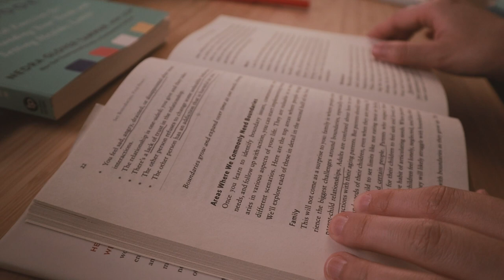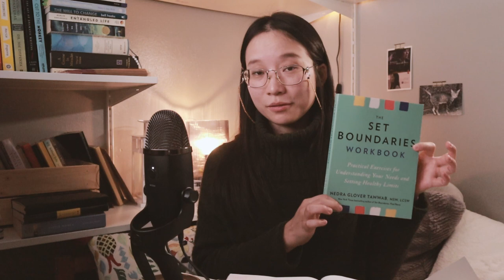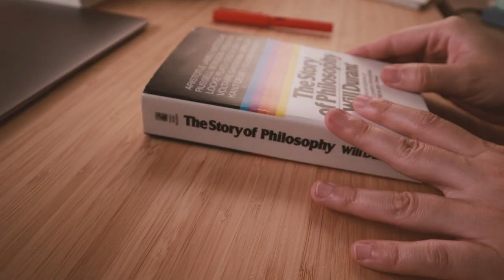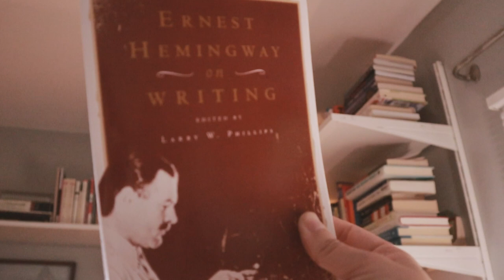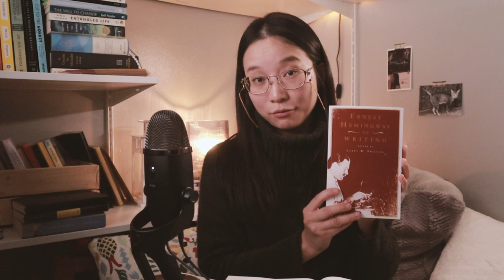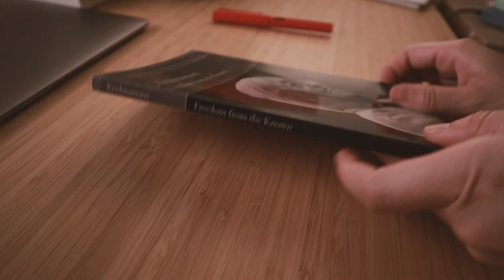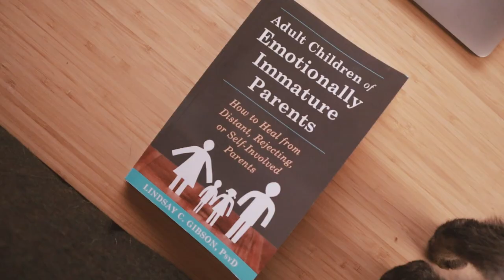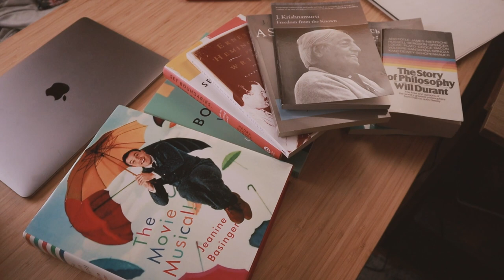why should you try slow reading in 2023? 📚 & 6 books on my to-be-read list【Bookclub】| Nani Yang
Why is slow reading beneficial for you? and why should you try slow reading in 2023? In today's video, I'm going to share 6 pros of slow reading and my to-be-read (TBR) slow reading list. I hope this video inspires you to read more.

Channel mentioned:  @LeafbyLeaf

【Watch my feature film】
You can watch my film here on Apple TV, no subscription is needed:

【My equipment & featured items】
My camera
My notebook (Stalogy) B5 size
My notebook in A5 size
My planner
Heating coaster
Wearable blanket

"The Screenwriter's Bible"
"The Anatomy of Story"
Other books:
"Story" by Robert McKee
"Screenplay: The Foundations of Screenwriting" by Syd Field

🎶  credits (From Artlist):
Kyle Cox - Happy on My Own
Kyle Cox - Seeing You Again
Anthony Lazaro - Something New
Simon Osterhold - Millibitschn
Ziv Grinberg - Shes in Love
Yestalgia - Paradise (feat. Mantrick)
Kyle Cox - Song & Dance
Kyle Cox - I Dont Wanna Dream Alone
Anthony Lazaro - Viver Pode Ser Simples